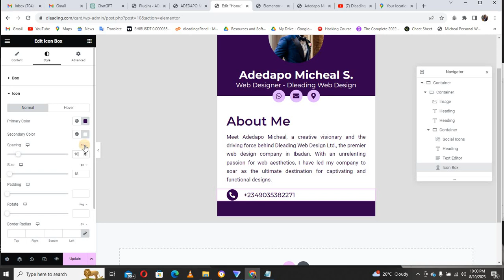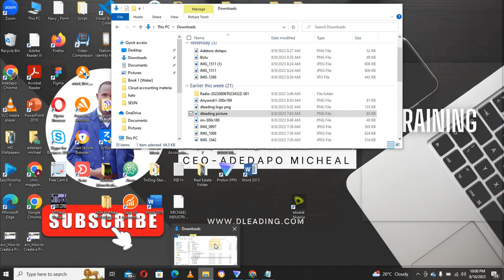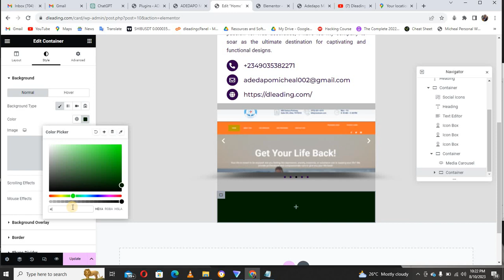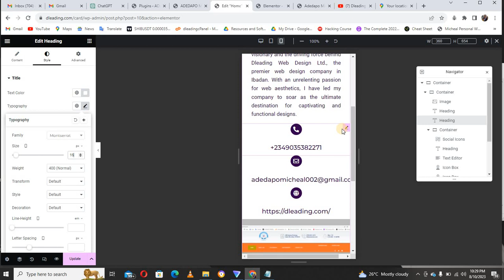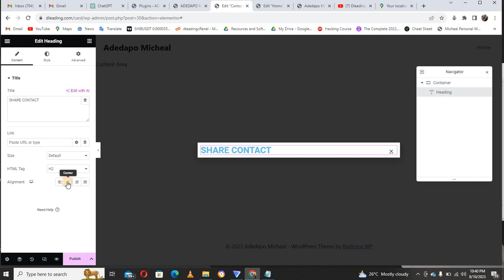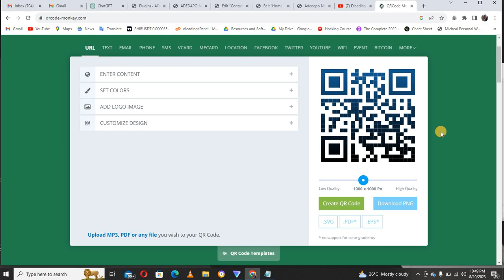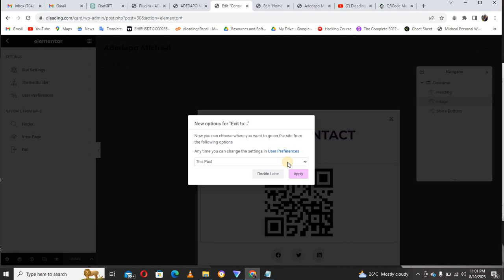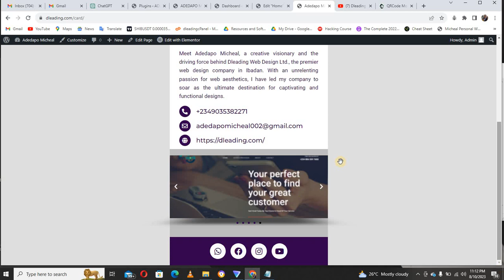How To Create a Digital Business Card Using Elementor for Free (Part 2)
This is the part two video tutorial on how to create a digital business card using Elementor and Elementor Pro.

To get the latest version of Elementor Pro or the Full Template of this website, kindly call me or chat me up on

Are you looking for High Paying Skills for Online Business, then always check this channel as I will bring to you regular ways to make money with your online skills in Nigeria this new year 2023?